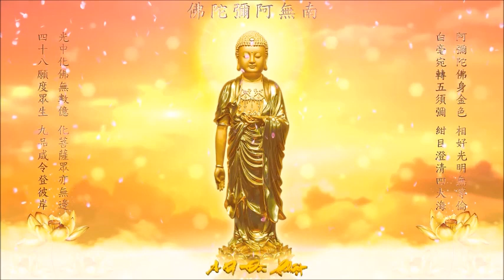Thế giới Cực Lạc của Đức Phật A DI ĐÀ - Niệm Phật 4 chữ - kinh Phật Media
kinhphatmedia Thế giới Cực Lạc của Đức Phật A DI ĐÀ - Niệm Phật 4 chữ - kinh Phật Media

Giới Thiệu Về Thế Giới Tây Phương Cực Lạc

Tây Phương Cực Lạc còn được gọi là An lạc quốc, là tên của Tây phương Tịnh độ, nơi Phật A-di-đà cai trị. Tịnh độ này được đức Phật A Di Đà tạo dựng lên bằng thiện nghiệp của mình và thường được nhắc đến trong các kinh Đại thừa. Tịnh độ tông cho rằng nhờ lòng tin kiên cố nơi Phật A-di-đà và kiên trì niệm danh hiệu của ngài hành giả sẽ được tái sinh nơi cõi này và hưởng một đời sống an lạc cho tới khi nhập Niết-bàn

thế giới tây phương cực lạc

Tịnh độ này được nhắc nhiều trong các bộ A-di-đà kinh, Vô Lượng Thọ kinh, Quán vô lượng thọ kinh. Đối với Phật tử và cũng theo kinh A-di-đà thì đây là một thế giới có nơi chốn hẳn hoi, nhưng trong một nghĩa sâu kín hơn thì đây là một dạng ưu việt của tâm thức.

Theo kinh sách, Cực lạc tịnh độ nằm ở phương Tây. Đây là một nơi đầy ánh sáng rực rỡ do A-di-đà phát ra. Thế giới này tràn ngập mùi hương thơm, đầy hoa nhạc và châu báu. Chúng sinh nhờ nguyện lực được sinh ở thế giới này sẽ thấy mình từ hoa sen sinh ra, mọi mong cầu sẽ được như ý, không còn già chết bệnh tật. Trong thế giới này, mọi chúng sinh đều cầu pháp và sẽ được nhập Niết-bàn. Nguồn hạnh phúc lớn nhất là được nghe A-di-đà giảng pháp, bên cạnh có hai vị Đại Bồ Tát Quán Thế Âm và Đại Thế Chí.

Quí vị muốn vãng sanh về thế giới Cực Lạc của Đức Phật A DI ĐÀ thì phải phát tâm Niệm Phật nhé. Riêng tôi thì không Niệm Phật 4 chữ mà thường niệm Phật 6 chữ, còn quí vị muốn niệm sao cũng được nha.nhưng xin thường nhớ nghĩ niệm Phật ạ

🙏南無阿彌陀佛 (Namo Amituofo)
🙏नमोऽमिताभाय (Namo Amitābhāya)
🙏なむ あみだ ぶつ (Namu Amida Butsu)
🙏나무아미타불 (Namu Amita Bul)
🙏Namo Amitabha @nammoadidaphat.

Quí vị kết bạn với con qua trang Facebook cá nhân nha
Còn đây là nhóm vẽ tranh Phật trên Zalo mời cả nhà cùng tham gia ạ

MỌI SỰ SAO CHÉP TỪ KÊNH NÀY KHÔNG CẦN XIN PHÉP, HOAN NGHÊNH PHỔ BIẾN, CÔNG ĐỨC VÔ LƯỢNG